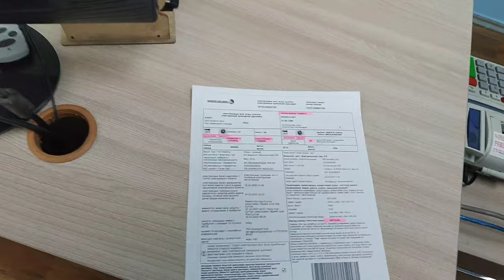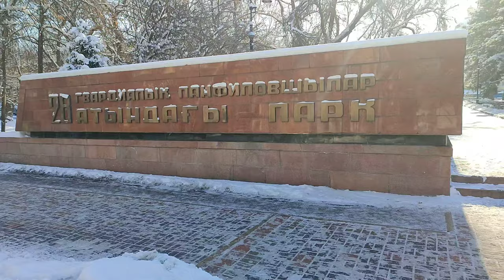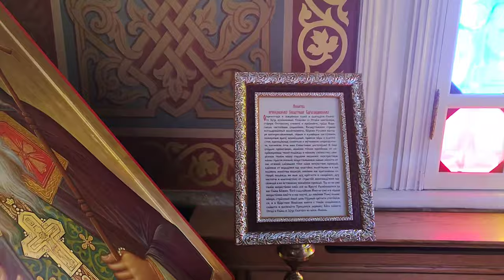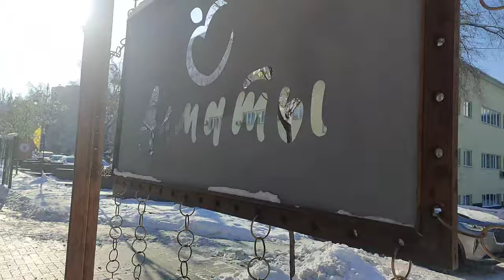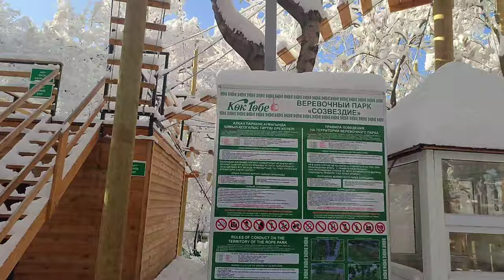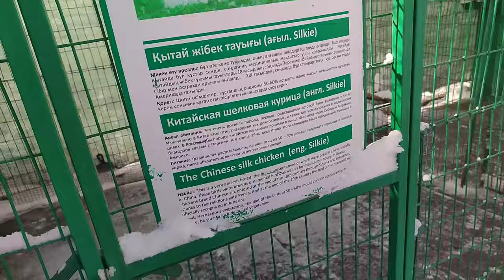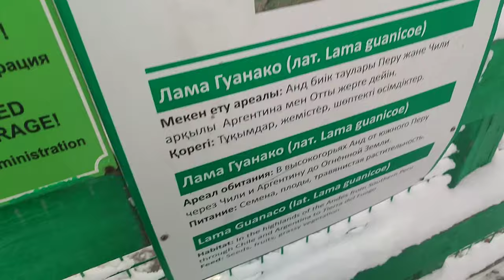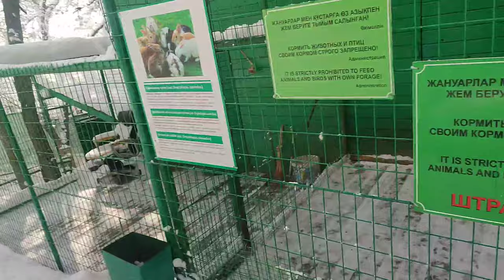Almaata Yada Almati! 🇰🇿 #116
Evet Kaldığımız yerden devam ediyoruz! Kazak sınırı Qorday'dan geçtim ve Otobüs ile Almati'ye Akşam vakti geldim! Beni misafir eden güzel insanların evine geldim ve burda 2 gece konakladım. Sabah olduktan sonra Direk Greenbazar kazakça Kökpazar dedikleri yeme içme sebze meyve ve kıyafet pazarını azda olsa gezdim. Derken Zenkov Katedralini gezdim gerçekten harika ötesi bir Yapı! Ondan sonra panfilov dedikleri ünlü yürüme sokağını gezdim ve sonrasında Köktobe'ye geldim telefrik ile almati'nin en tepesine çıktım, çeşitli farklı hayvanlar vardı küçük bir hayvanat bahçesi, insanların geze bilmesi için yollar ve Eğlence mekanları. Şimdiden iyi seyirler!

Greenbazar (Kökbazar) Hakkında

Şehir merkezinde Rahat Çikolata Fabrikası'nın hemen yanında yer alan Yeşil Çarşı, Kazakistan'ın en ünlü pazarıdır.  1970’li yıllarda inşa edilen ve 2016 yılında açık hava sebze pazarının yerini alan yeni beton eklentisiyle Orta Asya’nın en temiz, en nezih pazarlarından biri.

 Yemek meraklıları tüm öğleden sonrayı burada Kazakistan'ın hayvan eti ve sütünden yapılan etkileyici ürün çeşitlerinin yanı sıra Sovyetler Birliği'nin dört bir yanından gelen yiyecekleri tadarak geçirebilir.

Ayrıca Giysi ve Kıyafet pazarı hemen yanında ve her türlü giysi ve kıyafet bulma imkanı sunmakta!

Zenkov Katedrali Hakkında

Zenkov Katedrali olarak da bilinen Yükseliş Katedrali, Kazakistan'ın Almatı kentindeki Panfilov Parkı'nda bulunan bir Rus Ortodoks katedralidir.  1907 yılında tamamlanan katedral ahşaptan yapılmış ancak çivisizdir.  Yüksekliği 56 metredir ve dünyanın en yüksek ikinci ahşap kilisesi olduğu iddia edilmektedir.

Panfilov Sokağı Caddesi Hakkında

Panfilov Caddesi, 19. yüzyılın ikinci yarısında Verny'nin merkezini kuzeyden güneye geçen bir meridyen olarak oluşturuldu, ardından askeri bir katedral, topçu kışlası, yerleşik küçük memurlar, tüccarlar, zengin zanaatkarlar, subay-Kazak aileleri barındırıyordu.  .  Sokak, şehir soylularının yaşadığı merkeze bitişik ikinci sınıf olarak kabul edildi.  Sokağın tarihi devrimci olaylar açısından zengindir: Verny'de Sovyet iktidarının kurulmasında belirleyici bir rol oynayan 2. Semirechye Kazak alayı kışlada bulunuyordu;  Askeri Devrim Komitesi vardı.  Sokakta gösteriler, devrimci fikirli askerlerin mitingleri yapılıyordu.
KokTobe Hakkında

Kok-Tobe Tepesi (veya Kok-Tube), Almatı'da popüler bir turistik mekandır ve aynı zamanda yerel halk arasında da favori bir mekandır.  Deniz seviyesinden 1130 metre yüksekte bulunan ve Almatı'nın göreceli yüksekliğine 200 metre yükseklikte bulunan küçük dağ, Almatı'nın güneydoğu ucunda yer alıyor.  Adı "Blue Hill" anlamına gelen küçük bir eğlence parkı.

 Başlangıçta bölgeye, evini eteğine inşa eden zengin bir tüccarın onuruna Verigina Dağı adı verildi.  1960'lı yıllarda Almatı liderleri tepeyi parka dönüştürmeye karar verdi ve gerekli tüm altyapının oluşturulması için çalışmalara başlandı.  1965 yılında teleferiğin alt istasyonu inşa edildi ve 1967 yılında tüm çalışmalar tamamlandı. Aynı yılın 4 Kasım'ında Kök-Tobe Parkı'nın büyük açılışı gerçekleşti.

Orta Asya'da türünün ilk örneği olan zirveye çıkan teleferik, Gürcü mühendislerle birlikte tasarlanıp inşa edildi.  Altı dakikalık bir yolculukla Kok-Tobe'deki teleferik 1620 metre uzunluğunda ve yaklaşık 250 metre yüksekliğe ulaşıyor.
 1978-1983 yılları arasında Kok-Tobe'ye 371,5 metrelik bir TV kulesi inşa edildi.  Almatı Kulesi, inşa edildiği dönemde dünyanın üçüncü en yüksek kulesiydi.
 2007 yılında Kok-Tobe'da İngiliz rock grubu The Beatles'ın anıtı açıldı.  Fab Four'un tamamı burada: John Lennon elinde gitarıyla bir bankta oturuyor ve çevresinde Paul McCartney, George Harrison ve Ringo Starr var.  Bronzdan yapılmış anıt parkın en popüler turistik mekanlarından biridir.
00:00 - 00:05 Giriş
00:06 - 00:54 Evdeyim
00:55 - 06:30 Almati sokaklarını geziyorum
06:36 - 13:20 Greenbazar (kök pazara) geldik
15:20 - 20:35 Zenkov Katedraline geldim
21:55 - 25:30 Panfilov Sokaktayım
26:40 -  27:06 Koktobe Gondola Telefriğe geldim
27:07 - 29:07 Telefrik ile Tepeye çıkıyorum.
29:09 - 34:50 Koktobe tepede gezinti
34:51 - 46:10 Hayvanat Bahçesini geziyorum
46:11- 47:07 Kapanış

Ayrıca bu ve birçok video'larda dinlediğiniz Müzikler ve Lisansı (©®)   Şahsıma aittir.

İyi Seyirler!